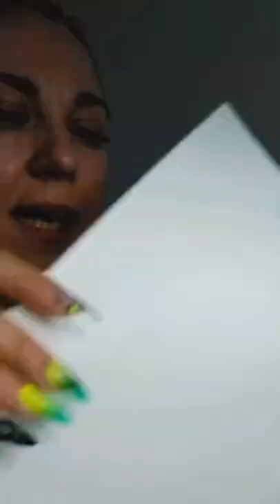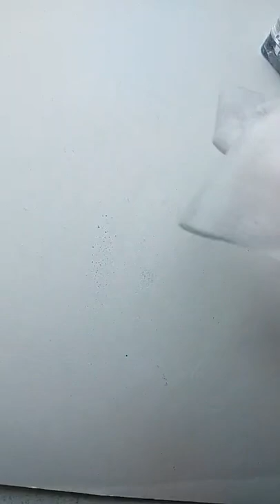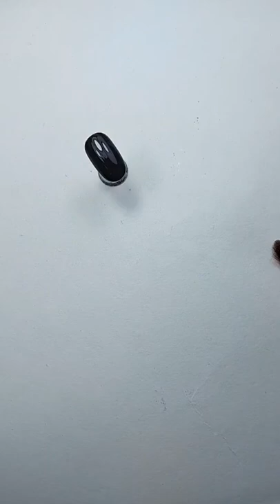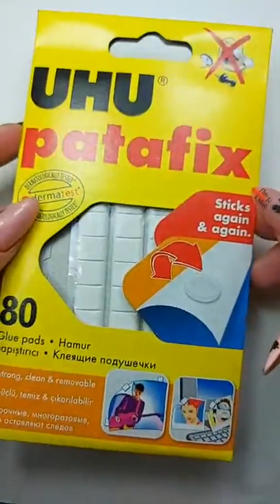Мастер-класс по работе с пигментами